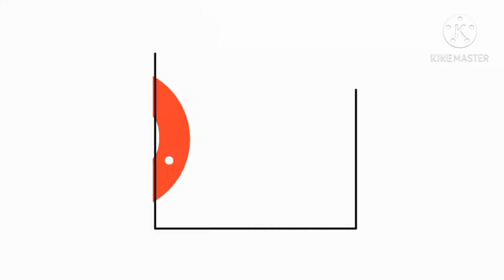TOP 3 NEW TRICKS IN FREE FIRE 2020 [FF NEW BUG AND TRICKS] BY CROWN LEGEND FF /HRS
TITLE :-

FF ID :- Honor.King.
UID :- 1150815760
Device :- Honor 9i (4GB Ram)
Character :- Hayato, Kelly, A124, Moco
Level :- 53 Level
Region :- Indian Region
Guild :- Not Any Permanent Guild
Video :- FF Tips and Tricks, FF Glitch, FF Bugs,

10-minute Survival Shooter!

Beginner tips free fire
Free fire noob to pro tips and tricks
Free fire beginner tips and tricks
Free fire tricks and skills
Free fire game tricks
Free fire skills
Free fire skills and tips
free fire tips and tricks english
how to get better at free fire
free fire pro guide
bug de free fire en entrenamiento
free fire tricks telugu
glitch de free fire en entrenamiento
bugs de free fire 2020
bug de free fire invisible 2020
bugs de free fire 2020 kalahari
bugs de free fire kalahari
free fire broken joystick
ff trucos de free fire
ff glitch
ff trick
ff tips
ff tricks
ff tip
ff glitchs
ff bugs
ff bug
free fire 2020 tricks
free fire latest trick
free fire all trick video
top 5 tricks free fire